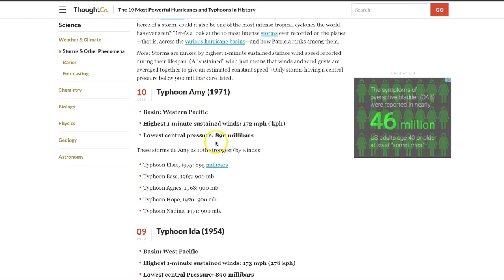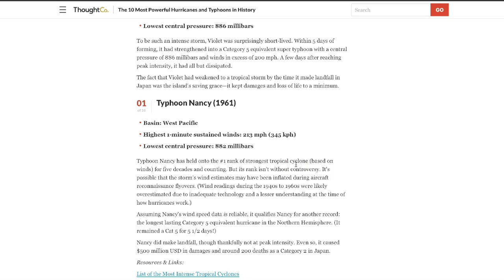World Class Cyclone poised to form - Could be one of the STRONGEST ever !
SEPT 7, 2018:   ~Weather Phenomenon~ |  Elite Class Storm | TOP 10